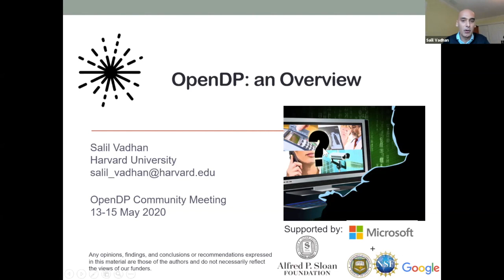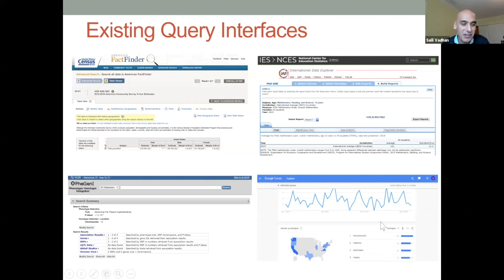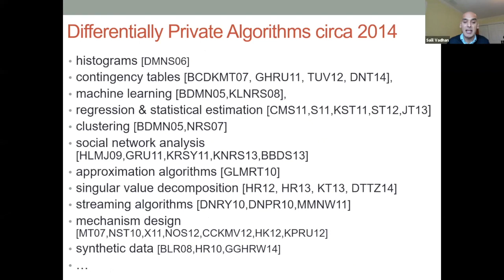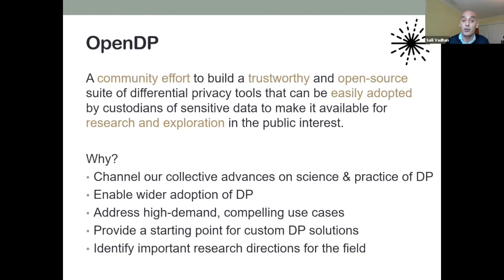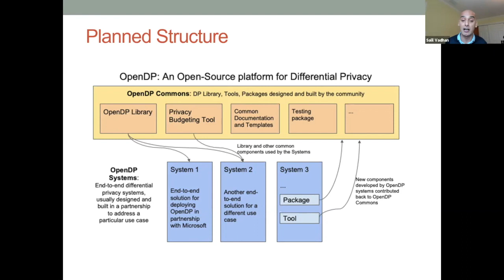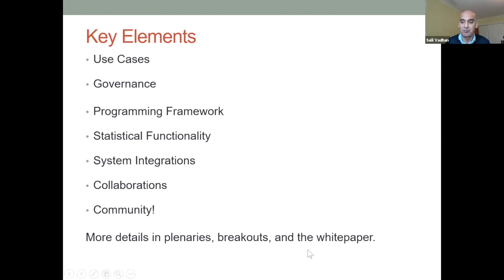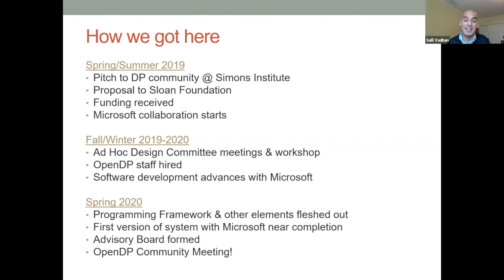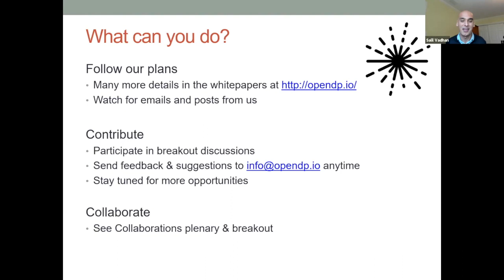(HD) OpenDP Community Meeting 2020 - 01 Overview, Presented by Gary King and Salil Vadhan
This video is about OpenDP Community Meeting 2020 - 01 Overview, Presented by Gary King and Salil Vadhan